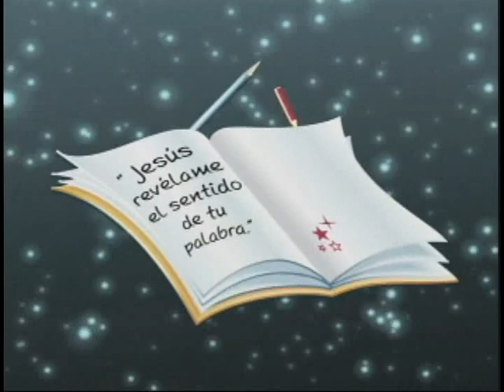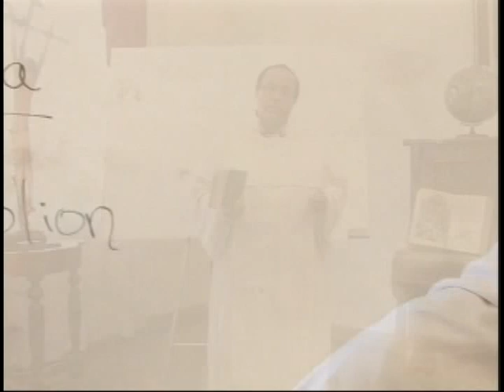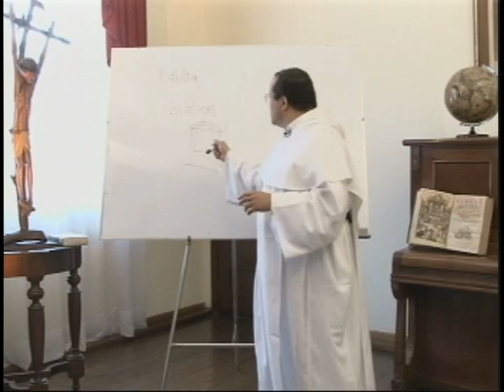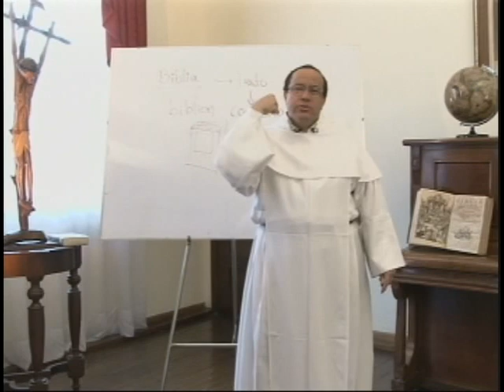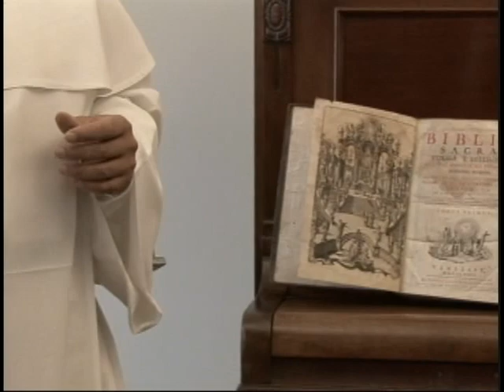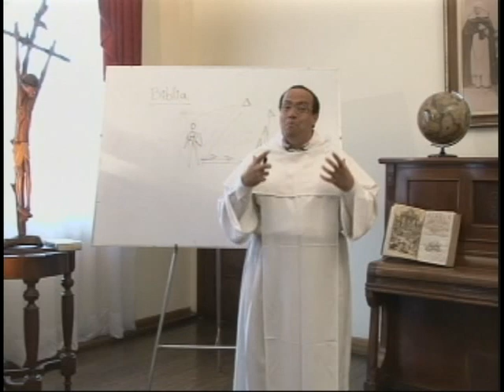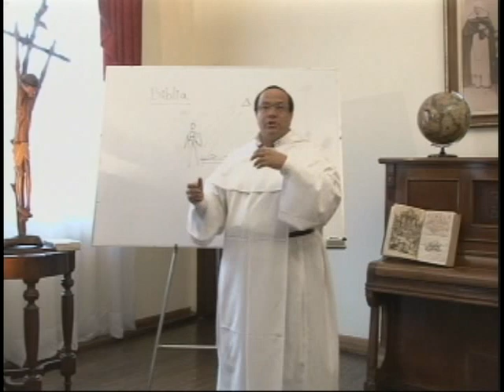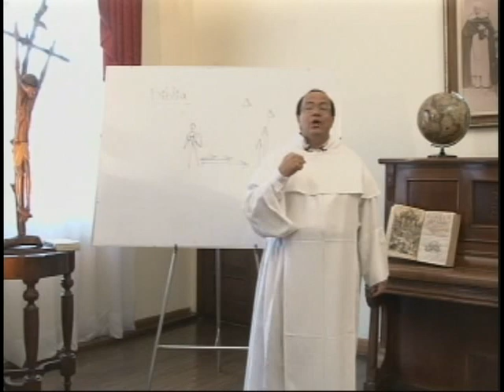ALTABLERO, Serie 01, Cap. 01 de 13, Que es la Biblia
"Al Tablero con Fray Nelson" es un programa institucional del Canal Católico "Cristovisión," de Colombia para el mundo. La primera serie o "temporada" está dedicada a la Sagrada Escritura.

Capítulo 01

La Biblia es ante todo TESTIMONIO. No es ni quiere ser libro de ciencia o historia; no es en primer filosofía ni literatura. De la Biblia podemos entonces conocer en primer lugar qué ha hecho Dios en la vida de muchos testigos.